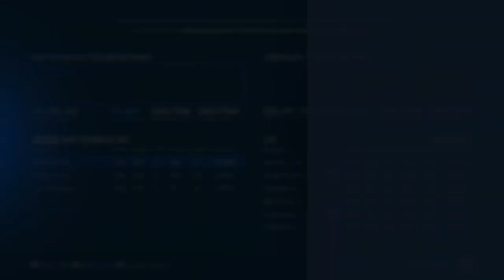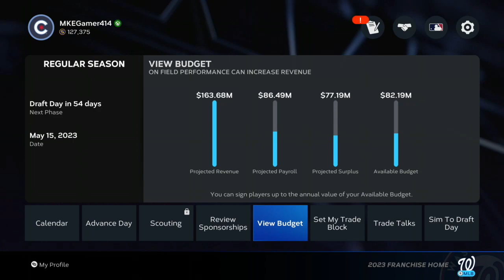MLB the Show 23 We Found a Great Prospect - Nationals Rebuild 03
During the rebuild we stumble across a great prospect. Is there hope in the hype? Watch this episode and find out!